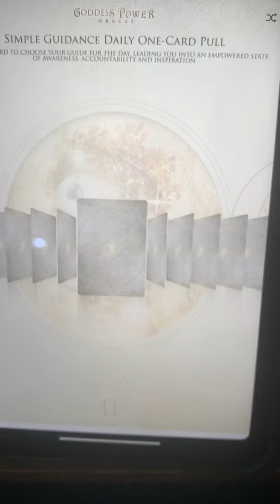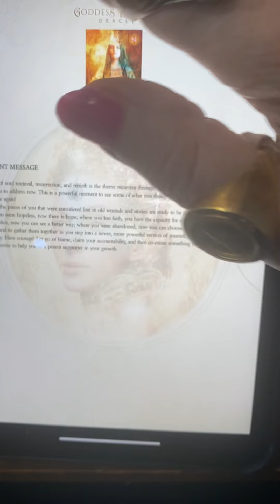Virgo♍️see which great Goddess is watching-you@lilla’s unique shares1086#virgooracle#spiritualsigns